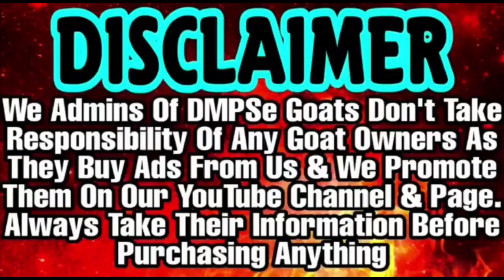All Goats Sold Out | Cheeta Goat Farm Loading Video